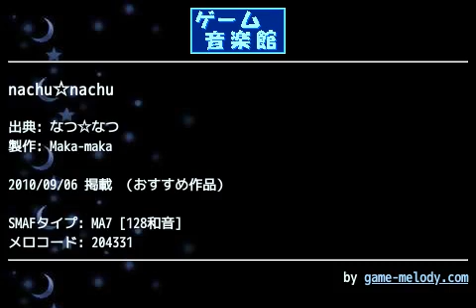nachu☆nachu (なつ☆なつ) by Maka-maka | ゲーム音楽館☆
投稿者: Maka-maka
投稿者コメント: 二次元の世界でﾚﾍﾞﾙｱｯﾌﾟしてきました(^^)
採譜能力も当社比で1.15倍です☆

ｹﾞｰﾑについて↓
OP○○とはこのことですねｗ

５年前のｹﾞｰﾑとなると声優さんの声の出し方も変わってくるものです。

風音さんとみるさんがもはや別人ｗｗ
この２人はその１年後くらいから仕事を大量にこなし始めます。そのときに声の出し方が変わったのですかね？ふむー

さてerg声優の話なら着ﾒﾛより語れます(^-^)

え…誰も聞いてない？

orz

ﾒﾛについて↓
夏なergｿﾝｸﾞはたくさんありますが『nachu☆nachu』はご存じでしょうか。
原曲は原田ひとみさんが歌う可愛いぃぃぃ曲です。

元気よく弾いたらどうなるかなぁ。と打込みました。音色はｴﾌｪｸﾄとかかけてみました。128和音て凄いですね。

２番のBﾒﾛの歌詞
♪ご褒美はこんな風にされたいなぁ 頭を撫でてくれたらいいなぁ～～♪
可愛い›‹可愛すぎる！
勢いあまって主旋律を2番にしてしまいそうでした。

感想お待ちしてます☆

ゲーム音楽館_なつ☆なつ